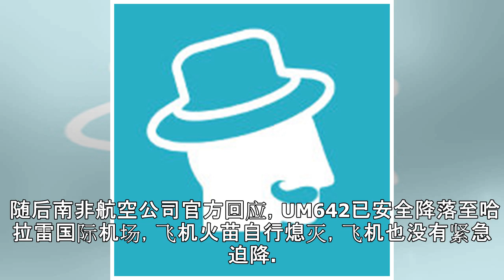津巴布韦一架波音767空中起火 乘客记录惊魂一刻[视频]